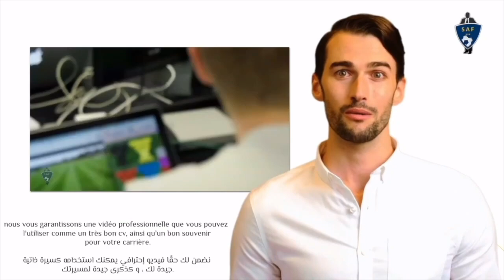MAATI TAMAYAZOU ( PART 1 / 2023 - 2024 ) ( WINGER - JSS MOROCCO )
MAATI TAMAYAZOU
DATE OF BIRTH : 10/07/1997
POSITION : WINGER
NATION : MOROCCO